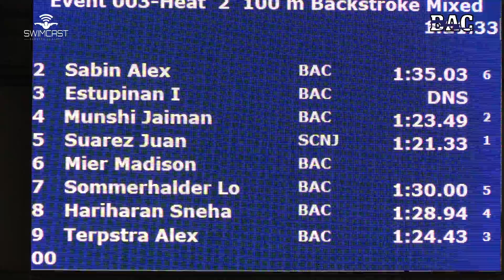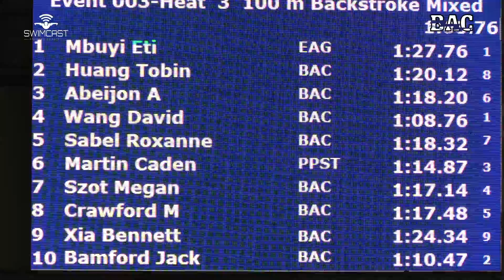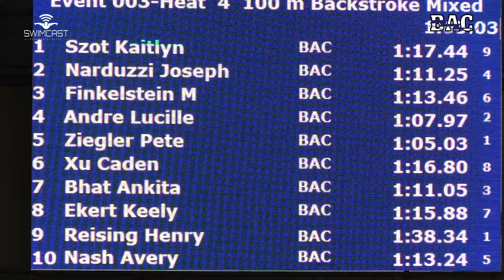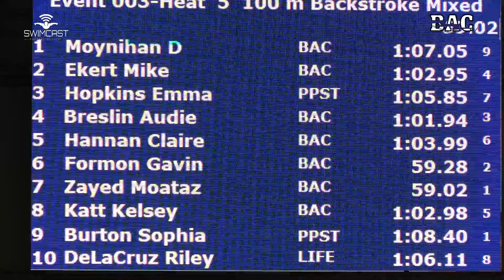Open 100 Yard Back